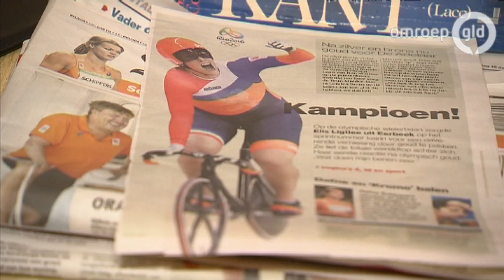Oma Ligtlee trillend voor de tv: 'Elis is een sterk kind'